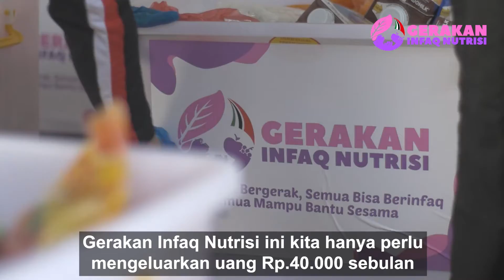INDADARI MENDUKUNG PEMENUHAN GIZI PARA SANTRI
Kami mengajak Sobat semua ikut serta dalam perjuangan memenuhi nutrisi para dhuafa, santri dan da’i-da’i di Indonesia.

Memenuhi nutrisi mereka, berarti kita juga sedang menjaga kesehatan mereka, jika mereka sehat, insya Allah setiap kebaikan yang mereka lakukan, setiap langkah dijalan Allah yang mereka perjuangkan, setiap ilmu yang mereka pelajari, dan setiap huruf yang mereka hafalkan, mengalir juga pahala kepada kita.

Oleh karena itu, kami Gerakan Infaq Nutrisi mengajak Sobat semua bersama-sama dengan Indadari untuk bergabung dalam gerakan kepedulian ini sebagai bentuk rasa kasih dan sayang kita kepada mereka.

Semoga dengan infaq ini dapat menjadi jalan kita semua untuk meraih ridho Allah subhanahu wa ta’ala. Aamiin ya Rabb.

Dukung terus Gerakan Infaq Nutrisi melalui :
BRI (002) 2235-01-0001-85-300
a.n Infaq Nutrisi

Semua bisa bergerak
Semua bisa berinfaq
Semua mampu bantu